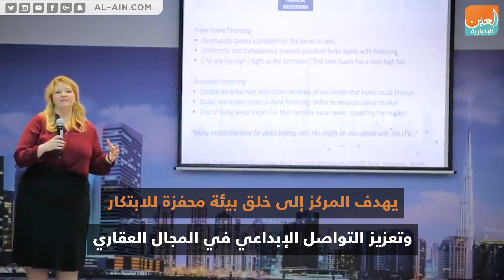إطلاق مركز دبي للابتكار العقاري خلال "سيتي سكيب العالمي 2019"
العين الإخبارية | إطلاق مركز دبي للابتكار العقاري خلال "سيتي سكيب العالمي 2019"
تتواصل فعاليات اليوم الثاني من معرض سيتي سكيب العالمي 2019 بمركز دبي التجاري العالمي